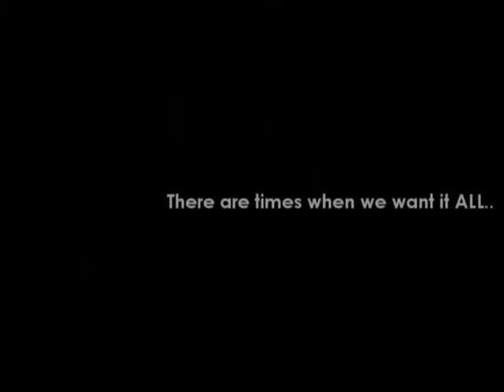Sin City - TRAILER!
READ B4 WATCHING:

Yep. It's coming this month. It might come out Dec/16/08, maybe sooner.
No later than that date.